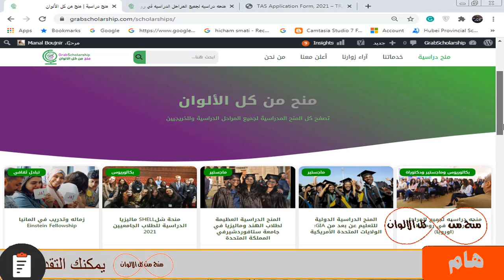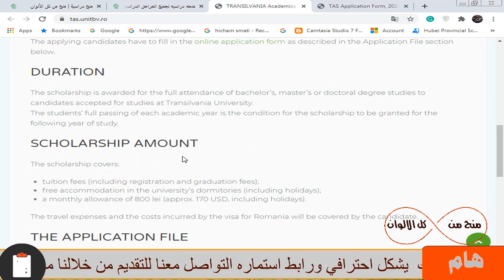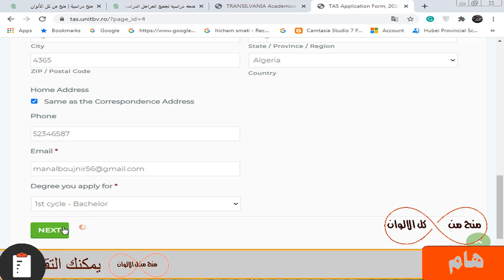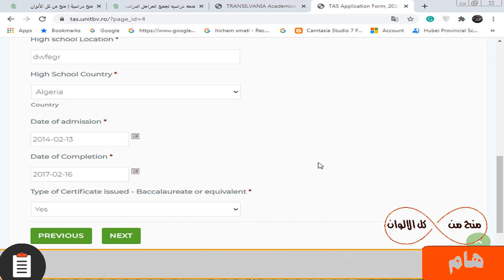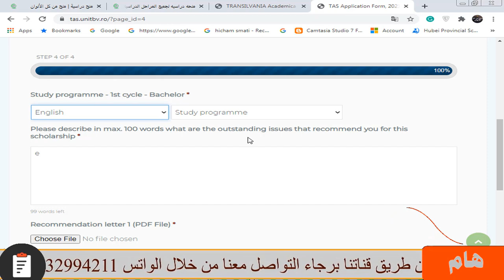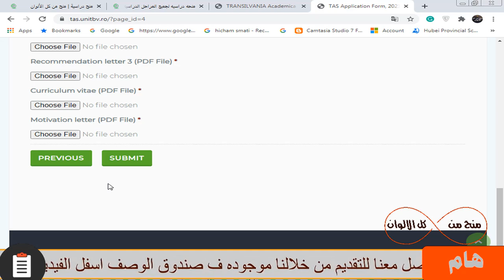منحة دراسية ممولة بالكامل في اوروبا | وبها سنة لغة تحصيرية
منحة دراسية في أوروبا بها رسوم الدراسة كاملة مجانا والسكن  الجامعي متاح و راتب شهري 200$ و متاح العمل بجانب الدراسة أيضا و متاحة لجميع المراحل الدراسيه من بكالوريوس وماجستير ودكتوراة وهي  ممولة بالكامل ولا تحتاج شهادة لغة للتقديم فيها وبها سنة لغة تحضيرية ومتاح بها الطب والهندسه وجميع التخصصات